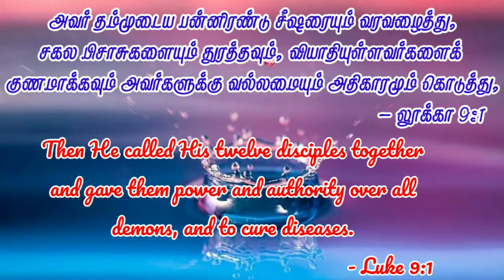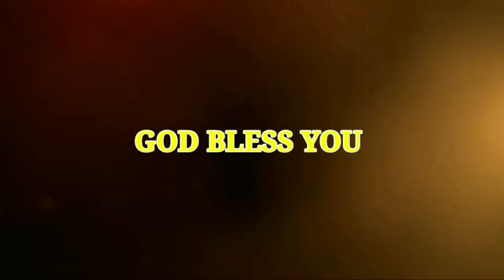12/9/2020 சிந்தனை துளிகள்